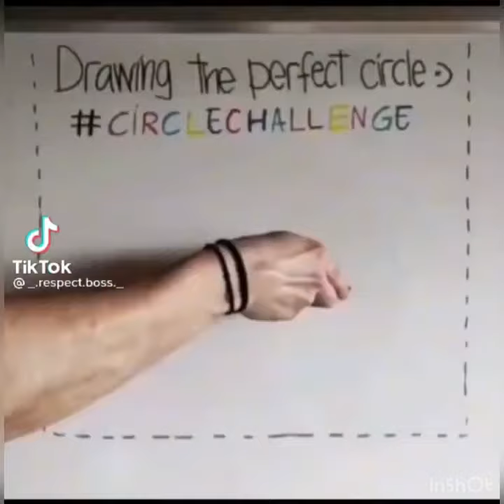Like a boss Compilation #9